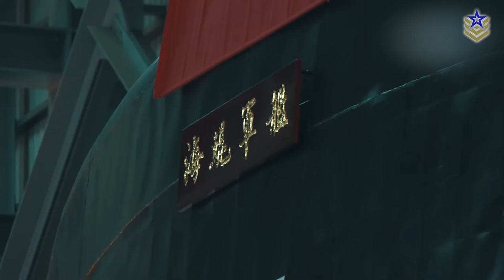The Hai Kun: Taiwan's First Homegrown Submarine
Differences over Taiwan's status have heightened tensions between the island and the mainland. In response, Taiwan recently unveiled its first domestically developed submarine, marking a significant step in the island's defense enhancement and its efforts to deter the Chinese Navy. Taiwan has prioritized its indigenous submarine program as part of a broader initiative to modernize its armed forces, while Beijing continues daily military exercises to assert its sovereignty.

In this video, we're taking a closer look at the Hai Kun-class submarine and analyze how its deployment might complicate a potential Chinese invasion.